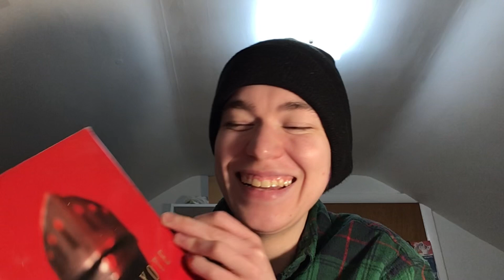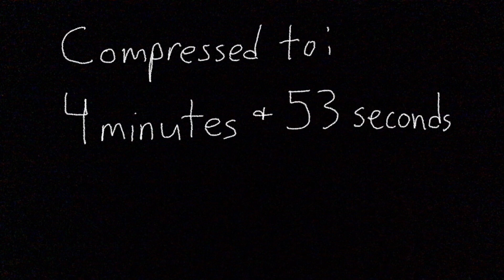Making Mr. Rogers’ Neighborhood: Donkey Hodie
Kit was produced by Thunder Bay Press, ©️2022 The Fred Rogers Company.